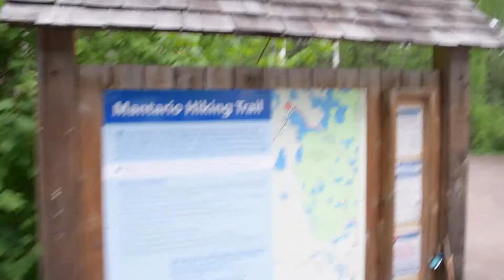The Great Mantario Trail - VLOG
I edited this video as a homage to that one time that we went on the Mantario Trail.

Also, I know we were pronouncing Eurcerin wrong in the video, my brain saw the first and last letters of Eurcerin and made up everything else in the middle. By the time I realized my mistake, it had already caught on.